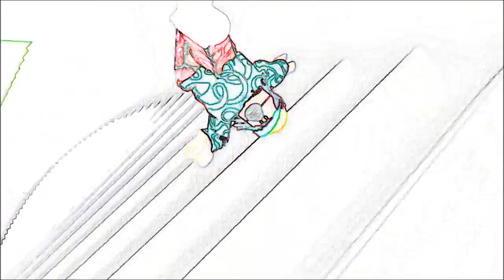Lil Ju - Worst (ROBLOX official audio)